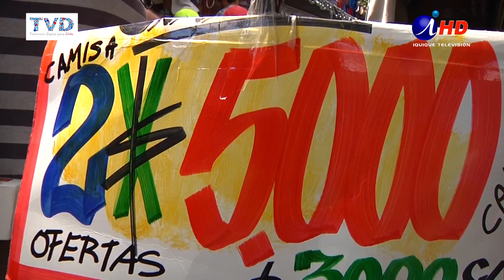VÍSTASE CON LO MEJOR SIN GASTAR MUCHO (2017.01.27) Lengua de señas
Actualmente, el mundo exige que nuestro look sea lo mejor de lo mejor, sobre todo si de fiestas se trata, sin embargo, hacerlo, cuesta a veces más dinero del que disponemos, incluso cuando se trata de hacer deporte o recorrer la región. Veamos qué se puede hacer para que esto baje de precio…